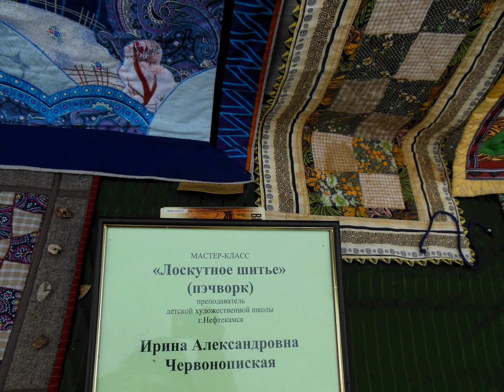День города Нефтекамск